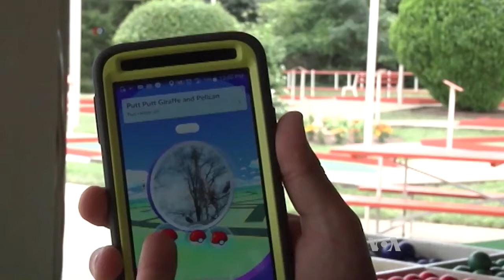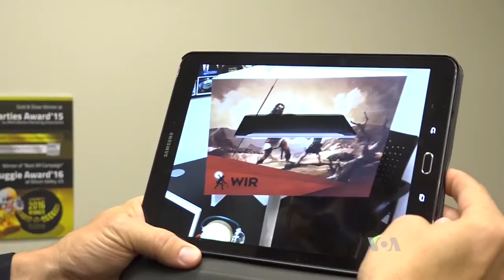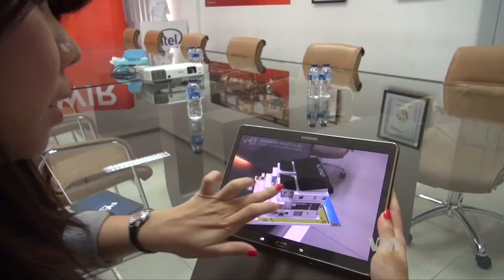Voice of America broadcasts AR&Co to be a Big Player and Game Changer in the AR World | WIR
Our group recently welcomed to meet with the crew of The Voice of America at both our HQ in Indonesia as well as the AR Group office in Silicon Valley. Backed by projections from Digi-Capital that Asia will lead the AR market in year 2020, VOA gives the statement that Indonesian-based AR&Co is set to be a big player and ready to be a game changer in the AR World.

About WIR Group.
With the vision towards SMART Society 5.0, units under WIR group have established proven solutions across industries through the utilization of Digital Reality (Augmented Reality, Virtual Reality, and Artificial Intelligence) – highly relevant based on the branding blueprints.

Since 2009, WIR Group has served more than 20 countries including Indonesia, Philippines, Thailand, Vietnam, Singapore, Malaysia, Myanmar & many others.

WIR Units :
- AR&Co | AR Solutions
- DAV | IOT Device
- MindStores | Virtual Store Network
- Minar | Geolocation Game
- DM Id | Brand Strategy